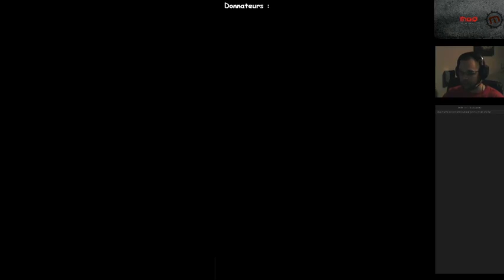[Fr] - Hearthstone, Mode Aventure. - 1 / 6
On présente Naxx'Ramas, la toute première aventure d'Hearthstone et on s'attaque à la phase 2 de cette même aventure et aux quêtes de classes, le tout, pour votre bon plaisir... et le mien! :D